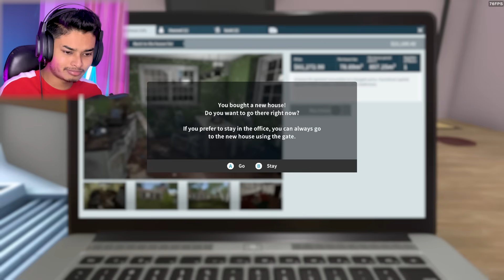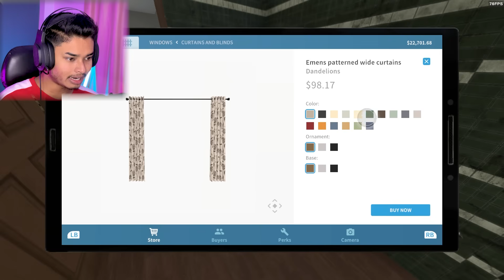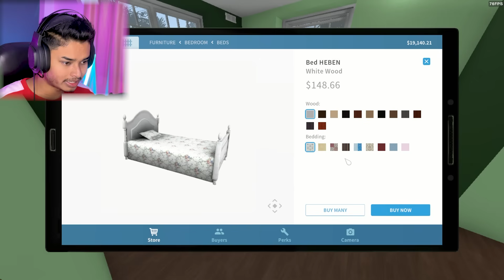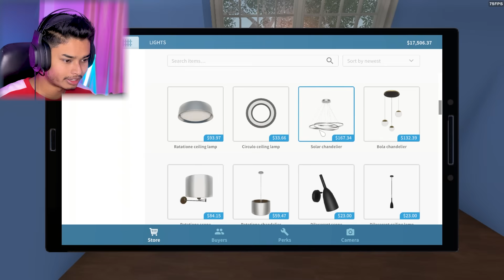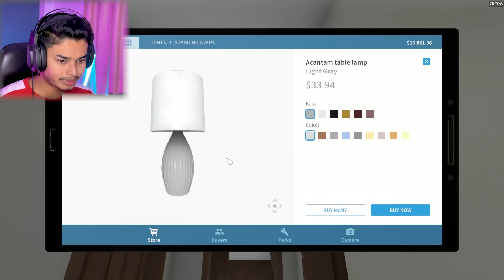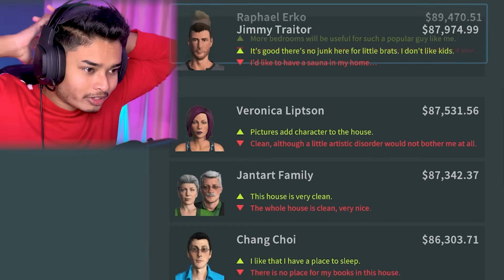Sell My House in House Flipper Part 7